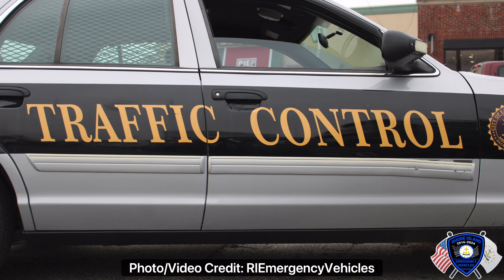East Providence Police Department RI Traffic Control Cruiser 933 Showcase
1/6/2024 Showcasing East Providence Police Department RI Traffic Control Cruiser 933. Car 933 is a 2011 Ford Crown Victoria with a Federal Signal Valor. Cruiser 933 is currently assigned as a Traffic Control car and is one of the only EPPD Traffic Control cars to still sport red and blue lights. Car 933 previously served the agency as Post Car 3 until 2013 and Detail car 23 from 2013 until recently.